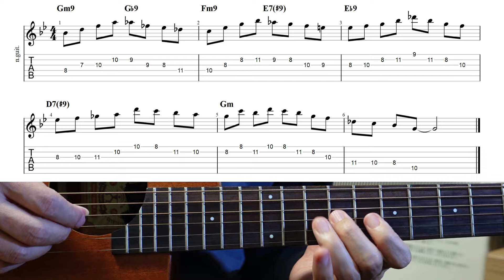《 Guitar Exercise 66 》 Jazz Licks 11 [ Chord Progression from Autumn Leaves ] 【TAB ⇒ 概要欄】 ♪ 枯葉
「枯葉」のコード進行でエクササイズ！

in the Key of Gm

tempo ♩= 120